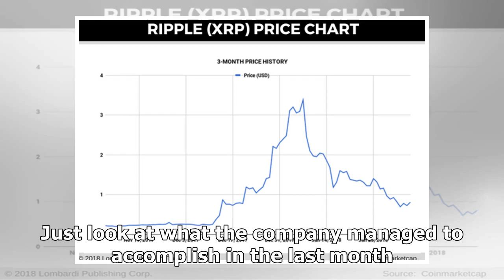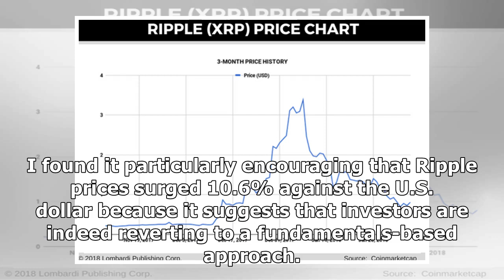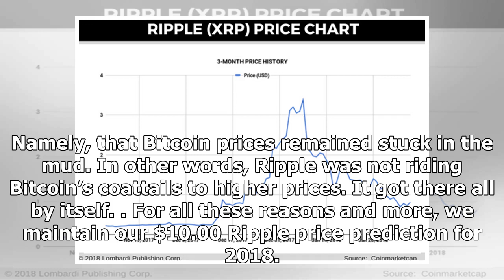Ripple Price Prediction: XRP Shrugs Off Pessimism to Advance 11%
By Gaurav S. Iyer, IFC Published : February 9, 2018The last two months have been an absolute rollercoaster for Ripple investors. December brought jaw-dropping returns, making XRP the best-performing d...